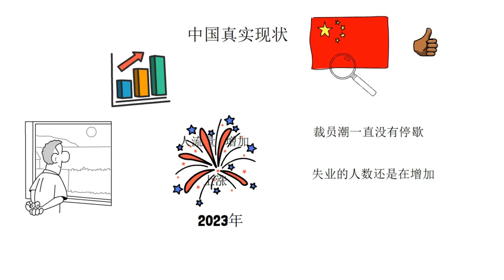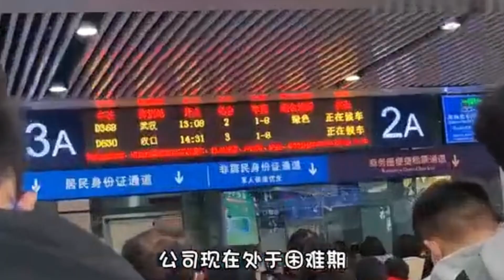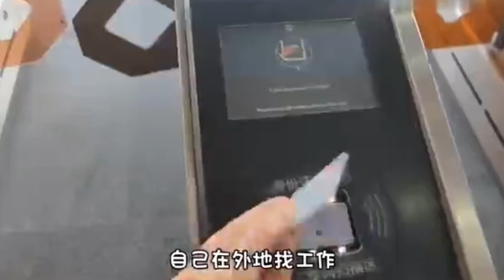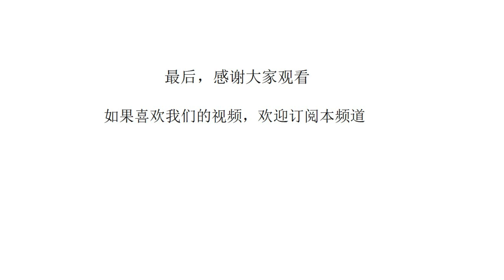中国经济真的在逐步恢复吗？ 我们听听失业的普通人怎么说，疫情全面放开以为经济会好转，结果继续崩，中国的真实情况，不要看统计局的数据，不要相信官方的口号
大家好，这里是中国真实现状，我们会通过普通人讲述自己境遇的方式给大家展示一个真实的中国。随着中国疫情在2022年底的全面放开，原本陷入停滞的经济有了初步的回暖，时间跨过2022来到了2023年，我们看到了商场人流量有所增加，机票价格也开始上涨，从表面上看似乎大家的信心也正在逐步恢复，但当深入了解后会发现 其实这只不过是疫情放开后的短暂红利而已，接纳中国70%就业的私企和民企的裁员潮一直都没有停歇，失业的人数也还是在继续的增加，对于中国当前经济的真实情况，不要看统计局的数据，也不要相信官方的喊话，倾听普通人的声音就能了解了。

接下来 我们听听普通人讲述他们真实的故事吧。